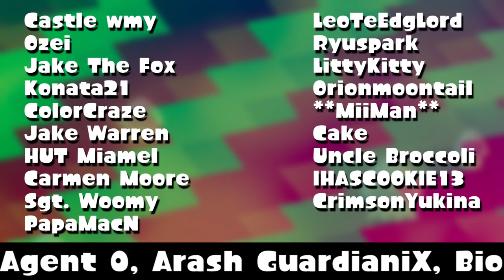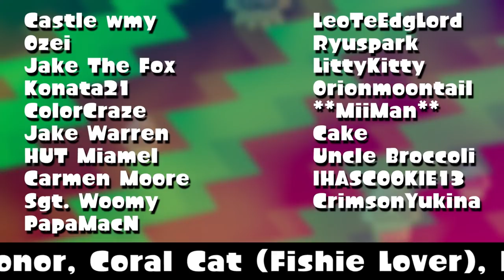BEST OF CALLIEMACN 2019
Title Card Artwork Done By Jewel

Blitz: Housemate

If you wish to submit fanart to be used in a video, please post to my twitter or preferably our discord 'Video_Artwork_Submissions' text channel!

Chazon
Valco
Ghost Broccoli
Ozei
Jake The Fox
Konata21
Cake
ColorCraze
Sgt. Woomy
PapaMacN
Light Woomy
LeoTeEdglord
Ryuspark
LittyKitty
Orionmoontail
**MiiMan**
LiteralGrahamCracker
bluerain8696
Crimson Yukina
HUT Miamel
Kitsune
ArtemisMyths
Jens
Skyfi96
Arash Guardiani X
BiotechHazard
Skiibs
Ashley Davis
BlitzHedgie
ShinyUmbreon
Bloo Marshmallow
+Galax+
zquidy
NismoConor
Coral Cat (Fishie Lover)
ReyDiamond
Lila Gonzales
MaddiLeigh
Marcus Umbre
N3rd
Luna_rose
Hannah Martin
Junior53
Weird
Aura Ben
LilChu
Snek witch
Castle wmy
Carmen Moore
IHASCOOKIE13
BlastJaime
OctoKnight
Octolad76
Carly
John9Fold
Agent 0
Hunter-Usagi
Zakattacks
Yumemi Hoshino
Jake Warren